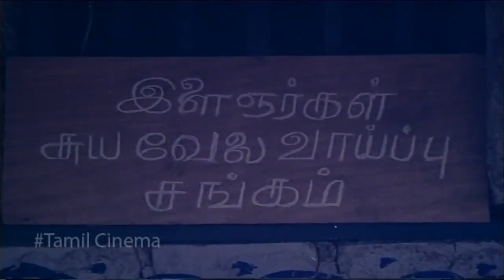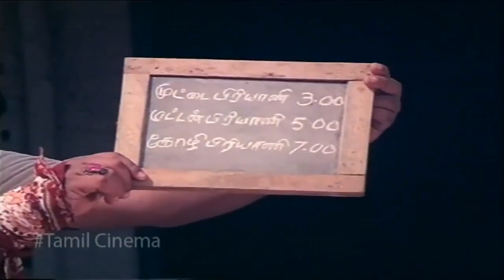Tamil Best Scene || Oru Kai Parpom Tamil Movie || Visu , Radha , Karthik , Aachi Manorama , Vinu